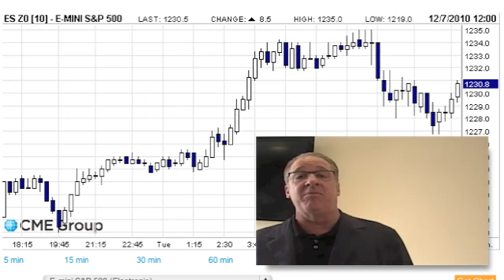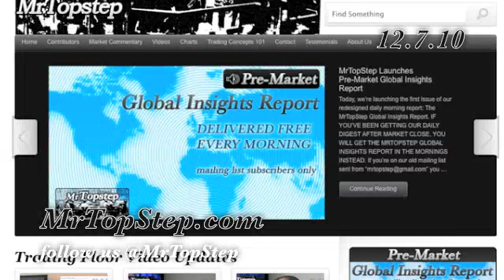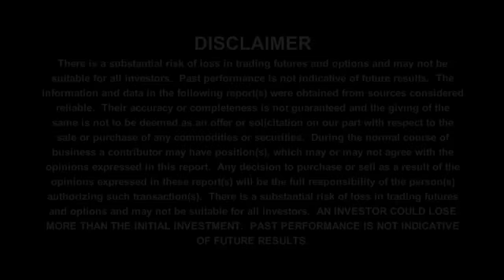Seasonality & Chasing Performance Helped by Obama Tax Cut Extension & Irish Bailout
There are estimates of three trillion dollars parked on the sidelines! Both fund managers and clients are anticipating year end statements and pressure is leading up to SHOW ME THE MONEY! Backstopped by Fed Chairman Ben Bernanke QE both here and abroad and President Obama announcing the extension of Bush Tax Cuts, unemployment benefits and payroll deductions. The seasonal winds appear to be forming a firm nor'easter...